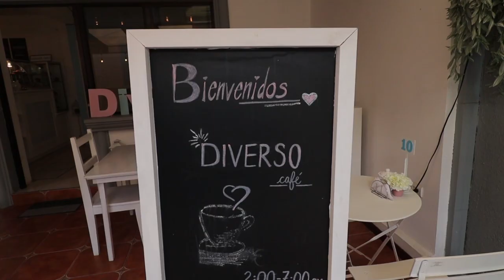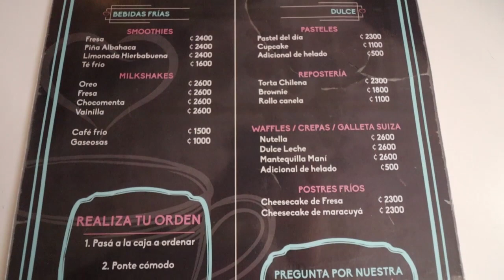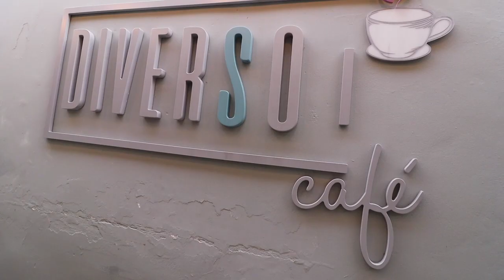Diverso Café | Cartago, Costa Rica | Hiring People With Downs Syndrome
We had the pleasure of going to Diverso Café, located in Cartago, Costa Rica.  This cafe is unique because it offers jobs to people with Downs Syndrome. The food and coffee are excellent, but the service is even better. Our waitress was Naye and she was polite, courteous and fun.  We highly recommend you visit this great little cafe and support the local community.  HAPPINESS IS A LIFESTYLE!

My Cousin Julie has Downs Syndrome and her own website/company called THE LOVE CHROMOSOME

MY GEAR:

Main VLOG Camera - Canon EOS M50
DSLR - Canon 5D Mark IV
Lens - Canon EF 24–105mm f/4L IS II USM Lens & EF 16-35
Microphone - Rode Videomic Pro & Rode Micro Videomic
Tripod - Joby Gorrila Head 5K & 3K